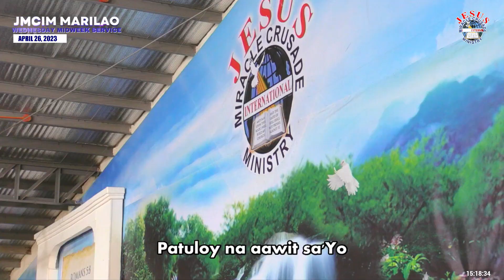Patuloy na aawit | JMCIM Marilao Bulacan JESUS Finest Gen Choir | April 26, 2023